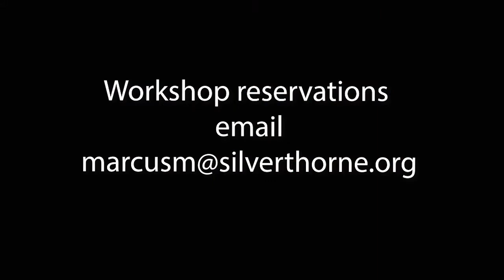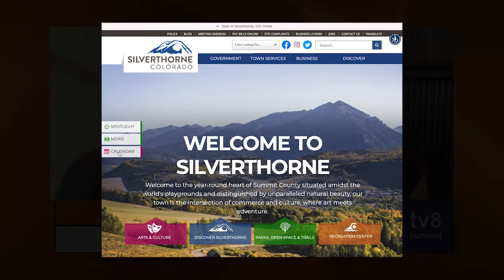Kristina Nayden Town of Silverthorne 21-23-10 Summit Sunrise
Kristina talks about the November First Friday and Dia de los Muertas events with artist group Tonos Latinos.